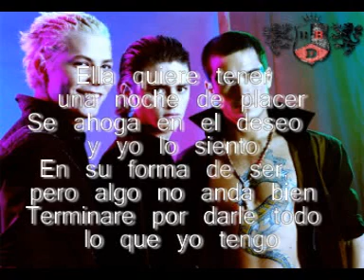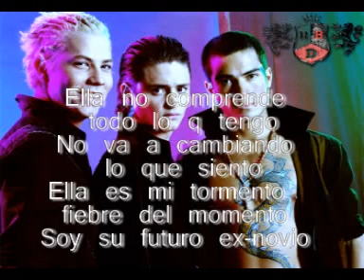RBD-Futuro Ex-novio (lyrics/letra)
rbd futuro ex novio con letra (with lyrics)
Album:Rebelde